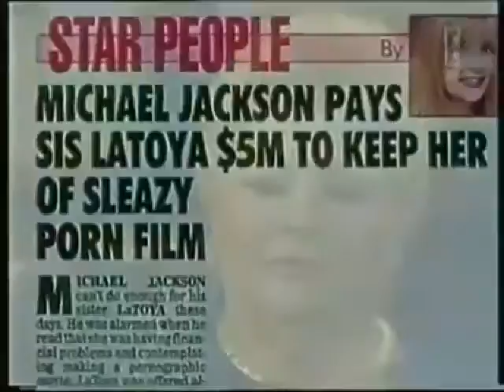(2003) Latoya Jackson Friends Discuss Her Strange Life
THS